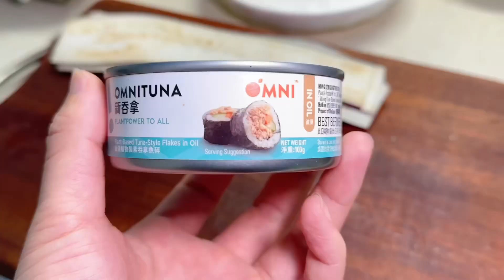纯素九转茄子